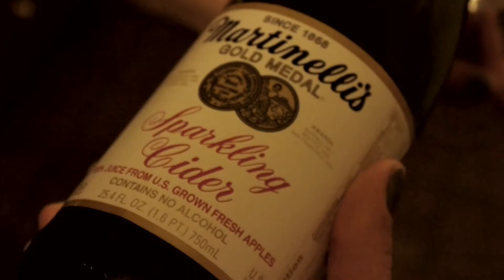The Blue Heron Inn, Idaho Falls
Filmed and edited by Isaac Aaron Media.